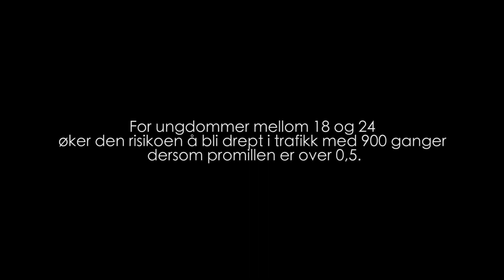I LIVE (video)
DeathTrip-bidrag i den landsdekkende konkurransen hvor skoler konkurrerer om å lage den beste kampanjen mot rus i trafikken.